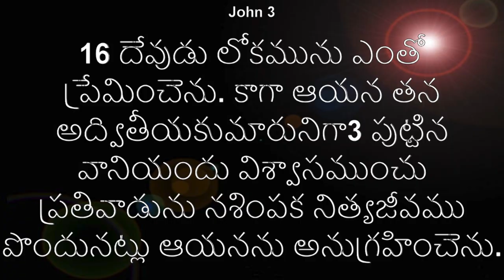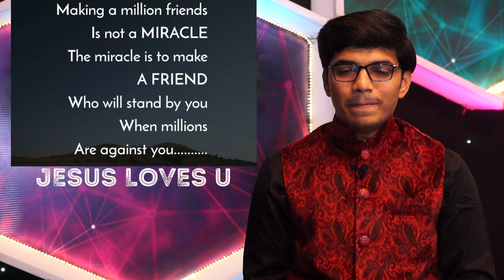ప్రాణం పెట్టిన ప్రేమికుడు ఎవరైనా వున్నారా?అద్భుతమైన సందేశం by Bro.Rakshan Raja